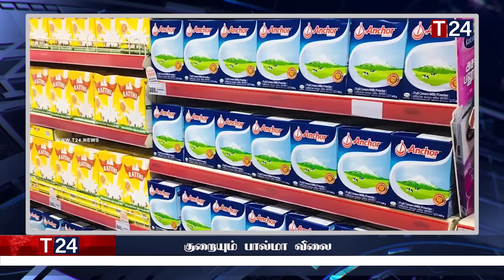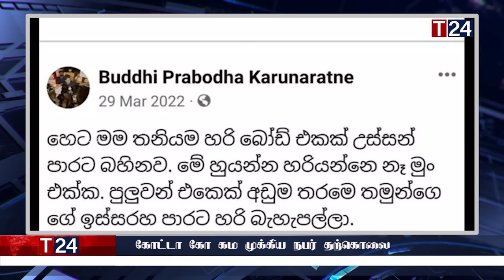மதிய நேர பிரதான செய்திகள் 19.04.2023 | Today Sri Lanka Tamil News | T24.News - Main Tamil News.